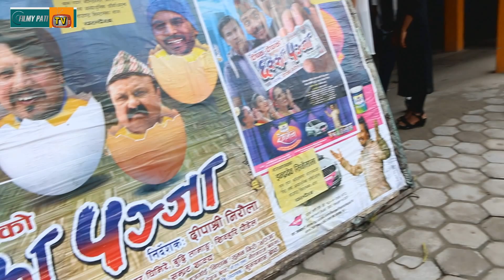चितवनमा पनि 'छक्का पन्जा' हेर्न दर्शकको घुइचो Hall report of movie "CHAKKA PANJA"In chitwan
FilmypatiTV is authorized to upload this video. Using of this video on other channels without proper permission will be strictly prohibited.

 भदौ २४ गते बाट देशभर प्रदर्शनम बहुप्रतिक्षित चलचित्र “छक्का पञ्जा”